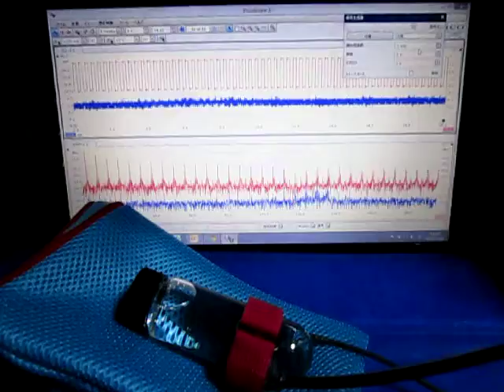超音波プローブ実験（超音波伝搬制御技術） Ultrasonic probe experiment